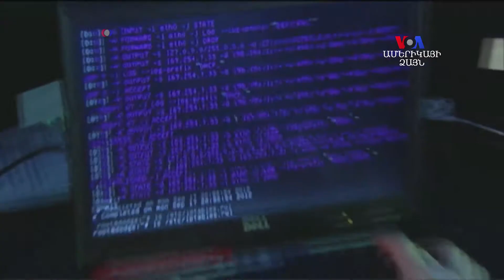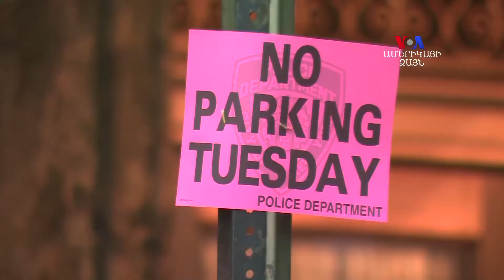Ալ Քաիդան սպառնում է Նյու Յորքին ընտրությունների օրը